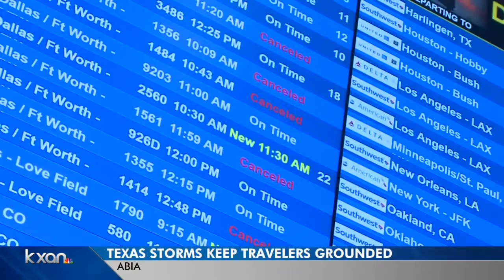Flight delays following severe storms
Numerous flights cancelled across the nation